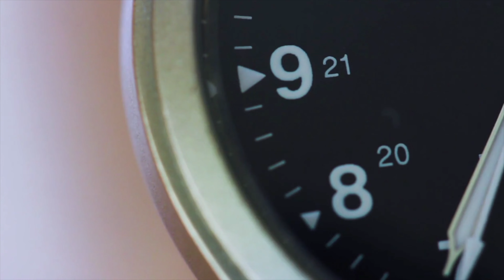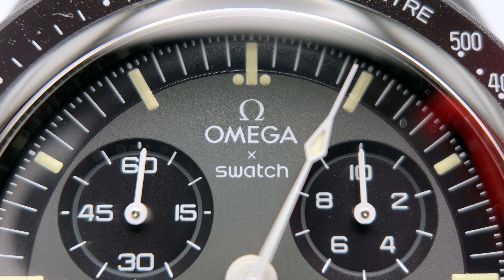After 2+ years I finally bought the MoonSwatch, and here's why!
I have been fighting over buying the MoonSwatch for 2 years and I finally decided to pull the trigger, but there are some things about this watch that after 2 years of it being around still are shocking. I think this watch is important to watch history and here is the reason why.